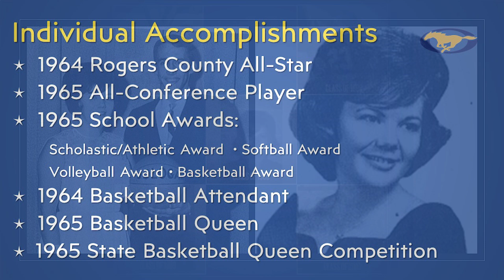Linda Pavey Class of 1965 HOF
Linda was inducted into the Oologah-Talala Athletic Hall of Fame in the 2023 Class of Honorees.